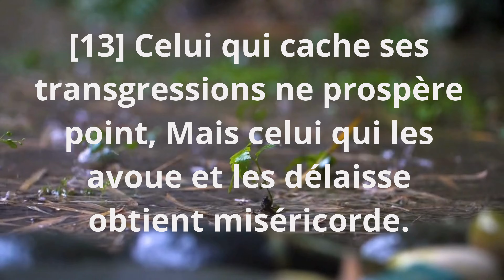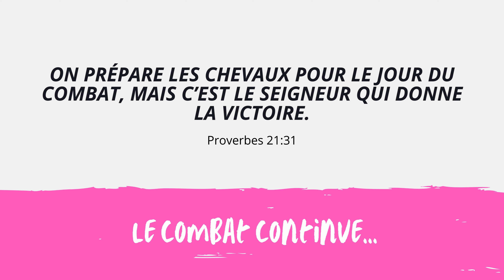La RÉVÉLATION sur l'OFFENSE / épisode 8/ Proverbes 28;13